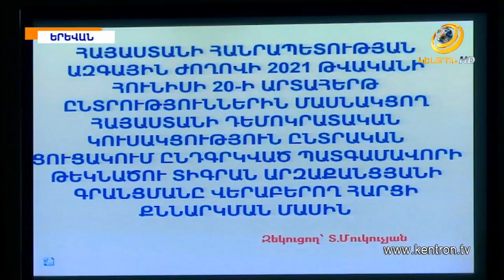Տիգրան Արզաքանցյանը կարող է լքել ընտրապայքարը.ԿԸՀ-ն անվավեր է ճանաչել նրա գրանցումը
ԿԸՀ-ն անվավեր է ճանաչել Դեմոկրատական կուսակցության վարչապետի թեկնածու Տիգրան Արզաքանցյանի գրանցումը՝ փաստաթղթերում ի հայտ եկած անճշտությունների պատճառով: Ոստիկանությունը պարզել է, որ Արզաքանցյանի տվյալները չեն բավարարում վերջին 4 տարում Հայաստանում մշտապես բնակվելու պահանջին: Թեկնածուի թիմը Մուկուչյանի ղեկավարած հանձնաժողովի որոշումը պատրաստվում է բողոքարկել վարչական դատարանում: